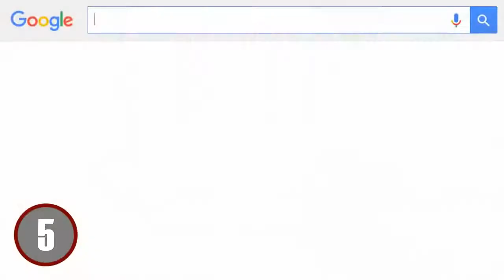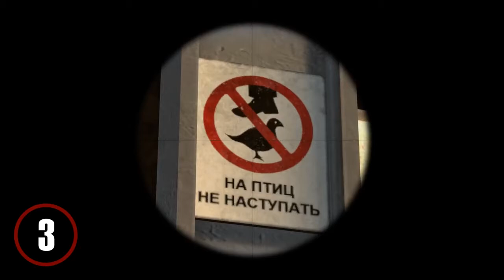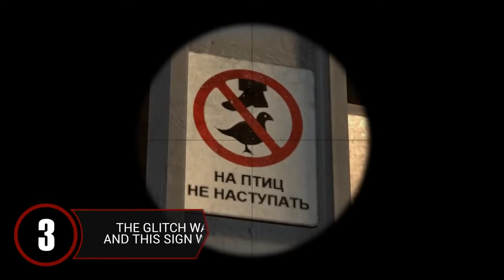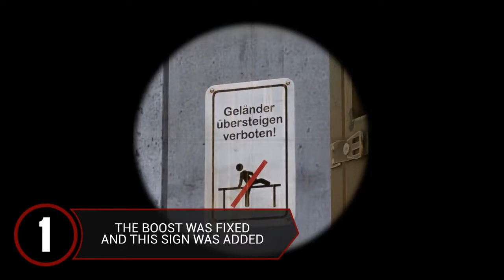Top 10 Easter Eggs Part 2 ★ CS GO